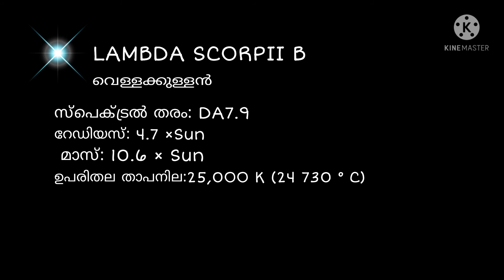Shaula Star System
Lambda Scorpii, formally named Shaula, is, despite being designated "λ", the second-brightest star system in the constellation of Scorpius, and one of the brightest stars in the night sky.

Distance to Earth: 587.1 light years
Absolute magnitude: -5
Luminosity: 36,300 L☉
U−B color index: −0.880
B−V color index: −0.240
Constellation: Scorpius

LAMBDA SCORPII AA
 ബ്ലൂ-വൈറ്റ് SUBGIANT

 സ്പെക്ട്രൽ തരം:B2IV
റേഡിയസ്: 8.8 × Sun
മാസ്: 14.5 × Sun
ഉപരിതല താപനില: 25,000 കെൽവിൻ (24 730°C)
LAMBDA SCORPII AB
 മാസ്:2 × Sun
LAMBDA SCORPII B
(വെള്ളക്കുള്ളൻ)
 സ്പെക്ട്രൽ തരം: DA7.9
 റേഡിയസ്: 4.7 ×Sun
 മാസ്: 10.6 × Sun
 ഉപരിതല താപനില:25 0OOK (24 730 ° C)